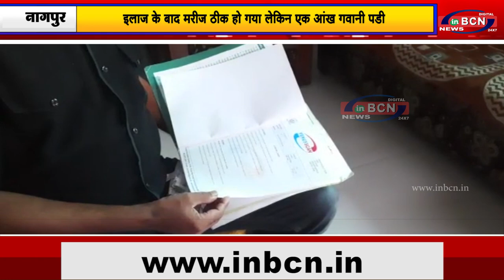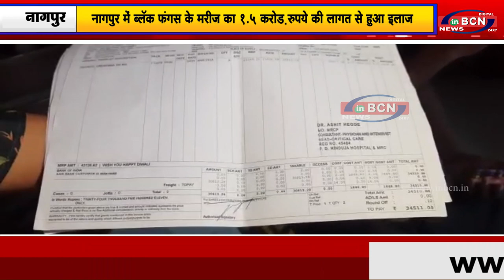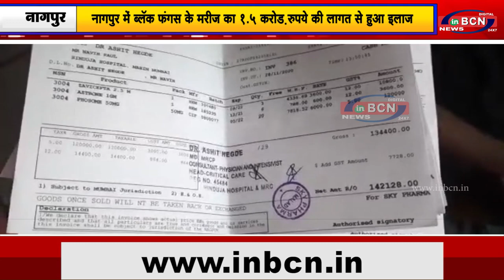नागपुर में ब्लॅक फंगस के मरीज का 1 5 करोड़ रुपये की लागत से हुआ इलाज..inbcn news